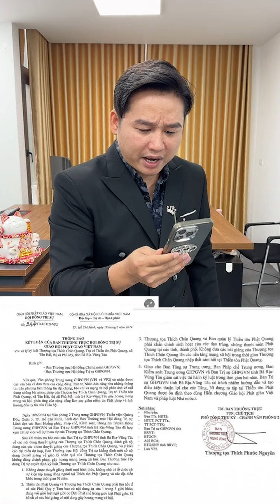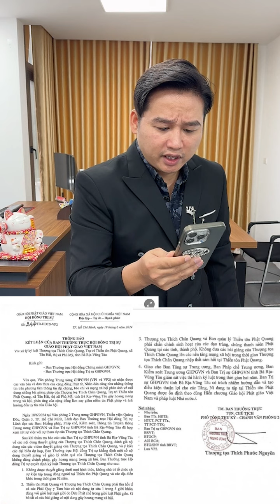Tập 260 : Cấm Thượng Tọa Thích Chân Quang Thuyết Pháp 2 Năm ? | NamDrama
© Bản quyền thuộc
© Copyright by NAMDRAMA